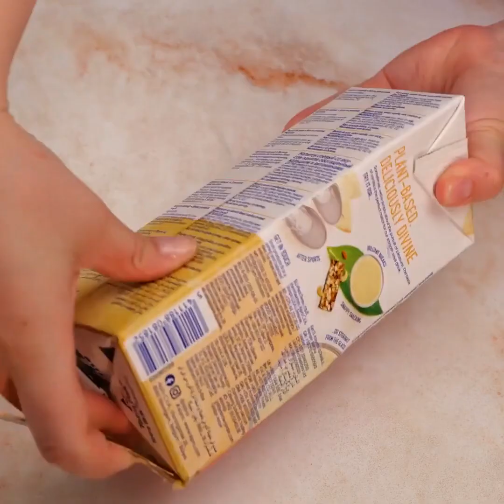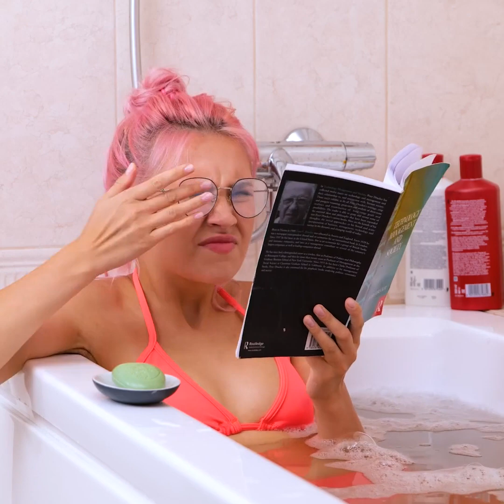Mind-Blowing Soap Creations That Will Surprise You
TIMESTAMPS:
00:01 Unusual soap forms
01:48 Flower soap
03:48 Creepy soap creations
05:15 Homemade soap ideas
07:08 Pomegranate soap